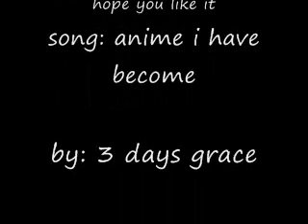Elfen lied XD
Lucy thats (me) just a reminder XD please rate and commentNO COPYRIGHT INFRIGMENT WAS INTENDED IN THE MAKING OF THIS VIDEO AND ALL PICTURES WERE FOUND ON PHOTOBUCKET AND WERE MADE BY ORIGINAL EDITORS.